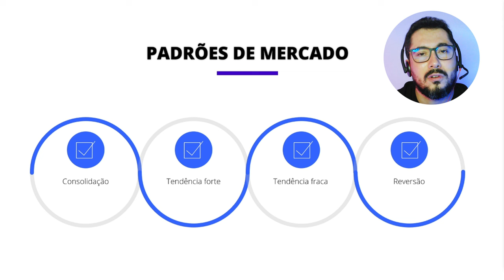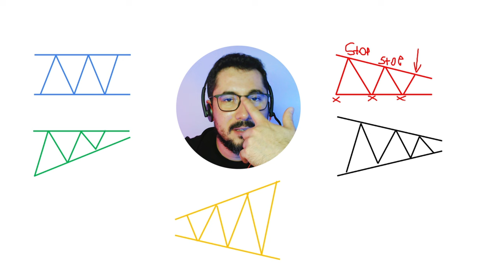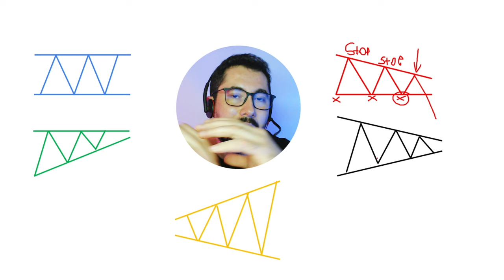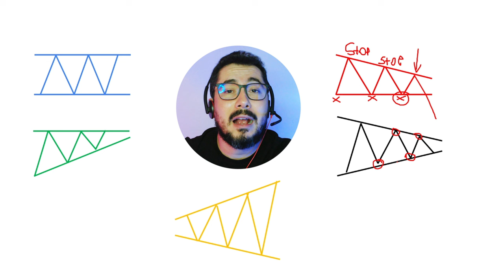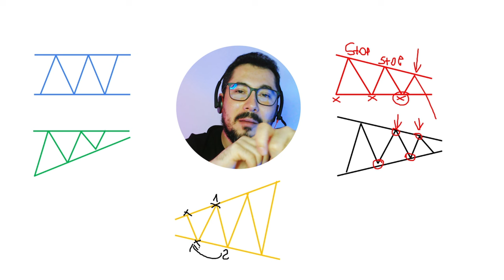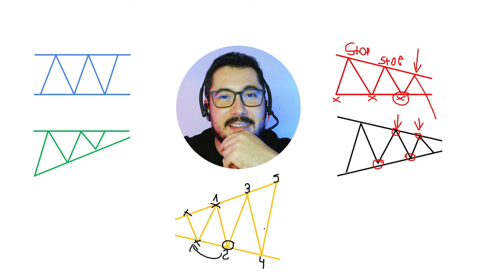EP08: Condições de Mercado - Parte 1